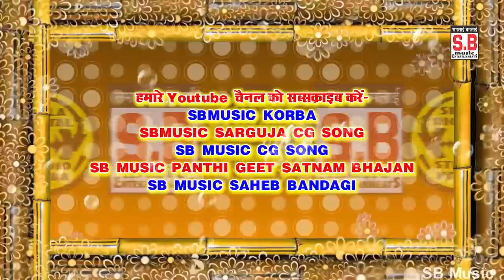Tor Ma Khatu Nai Chhichaye Bhuri | CG Song | Surendra Kumar Tandon Ganga Yadav | Chhattisgarhi Geet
Song : Tor Ma Khatu Nai Chhichaye Bhuri
गीत : तोर म खातु नई छिचाये भूरी
Male Singer : Surendra Kumar Tandon (Sur Diwana)
गायक : सुरेन्द्र कुमार टंडन (सुर दिवाना)
Female Singer : Ku Ganga Yadav
गायिका :  कु गंगा यादव
Music Director : Bablu Mahant,NarayanJaiswal,Suraj Diwana,Narendr
संगीतकार : बबलू महंत,नारायण जयसवाल,सूरज दिवाना,नरेंद्र
Producer : Shri Ram Rathore
निर्माता : श्रीराम राठौर
Director : Shri Ram Rathore
निर्देशक : श्रीराम राठौर
Recordist : Nanki ji
रिकॉडिस्ट : ननकीजी
सर्वाधिकार सुरक्षित है : एस.बी.म्यूजिक इंटरटेनमेंट्स छत्तीसगढ़, भारत